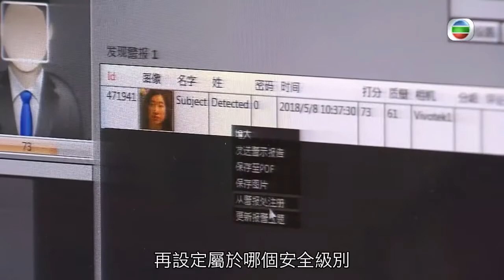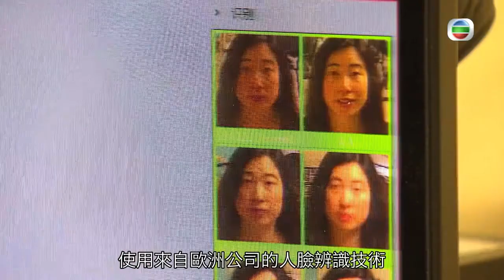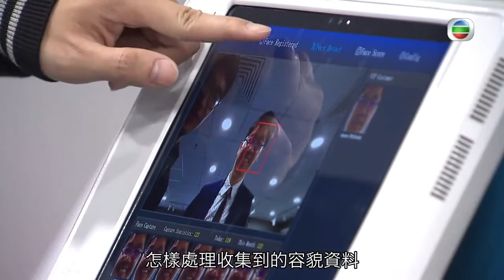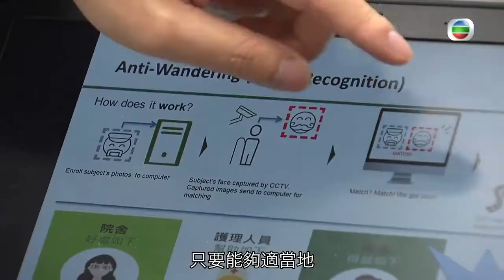SHARE Guardforce’s anti-wandering system featured on TVB program “Financial Magazine”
Guardforce’s anti-wandering system was featured on TVB program “Financial Magazine” last Sunday. During the program, we have shared our journey on the project development including how to  link the facial recognition technology with the elderly home sector, development process as well as obstacles encountered.  Live demo can be viewed to show how the system works to avoid elderly residents wandering off from the facility, and how the sector benefits from this application.